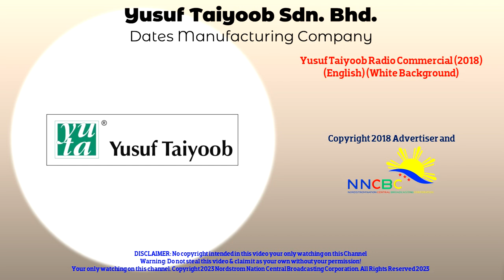Yusuf Taiyoob Radio Commercial (2018) (English) (NNCBC Saturday Radio Ads)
YUSUF TAIYOOB

Yusuf Taiyoob Sdn. Bhd. was established in the year 1988 and is a privately owned company based in Penang, Malaysia.

Yusuf Taiyoob Sdn. Bhd. is well known internationally and locally as a leading importer and distributor of dried fruits and nuts, dates (kurma), bakery ingredients, spices, beans and pulses, herbal soaps and many other food ingredients and consumer products.

Yusuf Taiyoob Sdn. Bhd. has a modern storage and distribution facility located on the mainland at Bukit Minyak, Penang which accomodates 7,000 metric tonnes in cold storage and 1,000 metric in ambient storage for all types of food and non food products. This facility serves as our distribution hub for Malaysia and the neighbouring ASEAN countries.

ThouShallNotSteal (Exodus 20:15)
HuwagMagnakaw (Exodus 20:15)
YOUR OWN only watch on OCQ Weekend Radio Ads